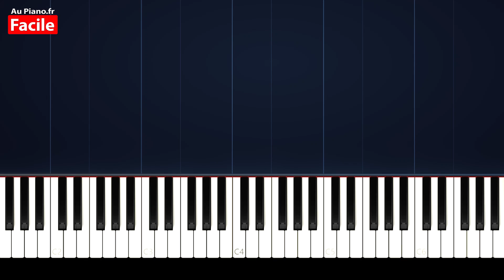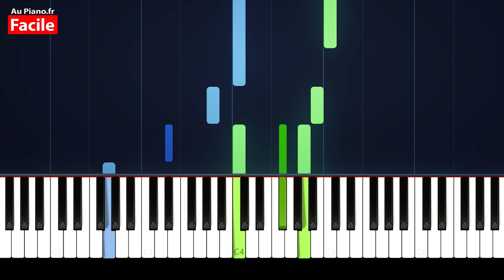Yiruma - Room with a view Piano Facile Tutorial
Piano facile Tutorial Yiruma "Room with a view"